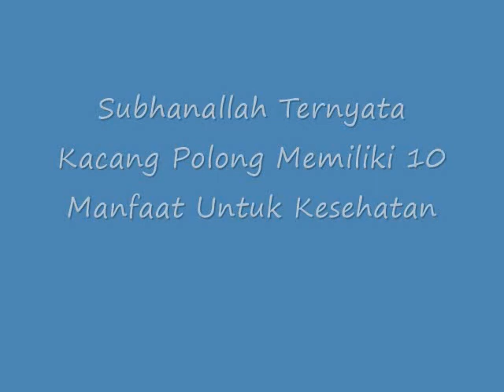WOW!! Subhanallah Ternyata Kacang Polong Memiliki 10 Manfaat Untuk Kesehatan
Subhanallah Ternyata Kacang Polong Memiliki 10 Manfaat Untuk Kesehatan